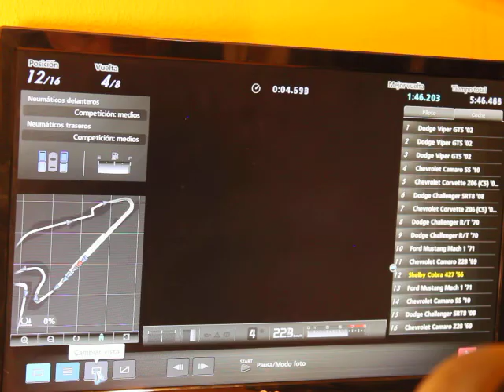Nurburgring GP/D - Race replay - Shelby Cobra 427'66 - Gran Turismo 5 PS3 2022